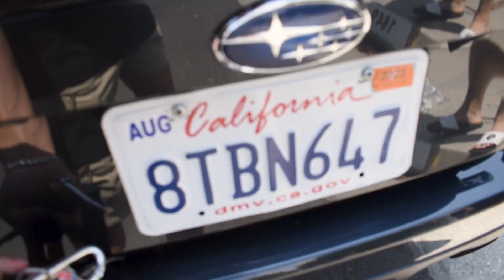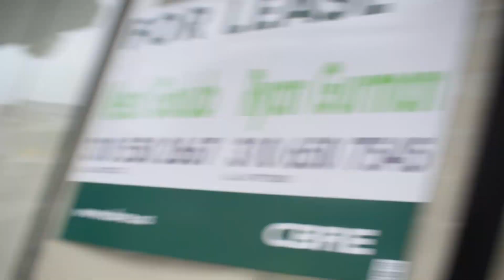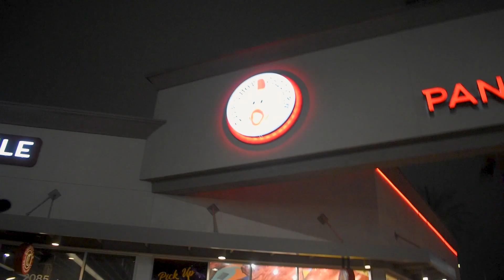Why LA is so Cool...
Why Los Angeles is so cool... In this video, my friends and I explore the greater Los Angeles area in our Subaru Brz and Toyota GR86. This video just goes to show how cool LA can be when you go explore it! Enjoy :)